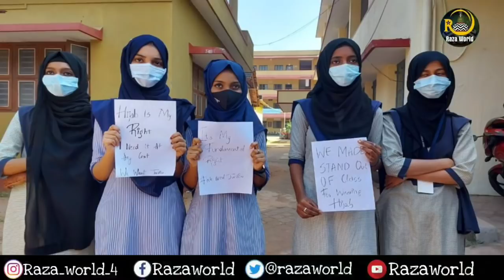Hijab par hema Malini ने ऐसा क्या के दिया,मुसलमानों को आया गुस्सा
Hijab par hema Malini ka bekar bayan